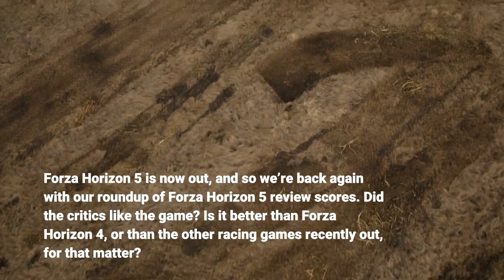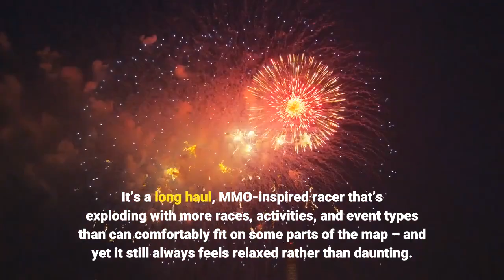Forza Horizon 5 Review Scores Is Forza Horizon 5 Worth It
Forza Horizon 5 is now out, and so we’re back again with our roundup of Forza Horizon 5 review scores. Did the critics like the game? Is it better than Forza Horizon 4, or than the other racing games recently out, for that matter? Forza Horizon 5 Review Scores – Metascores of 91 for both PC & Xbox Series XMetacritic has awarded Forza Horizon 5 with the Metacritic Must-Play badge, telling us all we need to know about the question: Is Forza Horizon 5 worth it? Indeed it is, and it may just be the best racing game in existence. On top of a strong car racing simulation, Forza Horizon 5 is also a gorgeous open-world, with lush forests, grasslands, rocky mountains, and even volcanoes! Forza Horizon 5 lets players race on different terrains, all played in cinema-quality graphics. PC Invasion gave Forza Horizon 5 a perfect 10/10 for the PC, while VGames, Impulsegamer, Areajugones, Stevivor, MondoXbox, Generacion Xbox, GamingBolt, Windows Central, Dexerto, TheGamer, GamesRadar+, IGN, TrueAchievements, Player 2, VGC, and God is a Geek gave the game a perfect score for the Xbox Series X. All of these publications have deemed Forza Horizon 5 a perfect game, especially on the console it’s developed for – the Xbox Series X. The game truly harnessed the technical capabilities of the console, drawing all of the power it needs to execute the presentation to perfection. IGN described the game best, in our opinion, saying:“Forza Horizon 5 is a deep and nuanced car nirvana for revheads and auto geeks to endlessly collect, tinker, and experiment. It’s also an extremely accessible buffet of racing spectacle open to everyone, from Deluxe Edition diehards to Game Pass nomads – no matter their driving skill or mechanical knowledge. It’s an occasionally goofy but always earnest Valentine to Mexico’s world-famous culture, and a romantic ode to the magic of road-tripping through postcard-perfect vacation vistas. It’s a long haul, MMO-inspired racer that’s exploding with more races, activities, and event types than can comfortably fit on some parts of the map – and yet it still always feels relaxed rather than daunting. It never locks you into something you don’t want to do and steadily rewards you for however you choose to play it. It looks beautiful, it sounds magnificent, and it is glorious to play. Yes, Forza Horizon 5 is a lot of things. Above all, however, it is the result of a racing studio at the peak of its craft and the best open-world racing game I’ve ever played.”Forza Horizon 5 is so good that it currently doesn’t have any mixed reviews or lower. It’s a masterpiece – a craft made by experts of the genre. It’s made to be approachable for all kinds of audiences – casual players to the most hardcore car enthusiasts. It’s also accessible to all kinds of players, from casual players to the most competitive. Indeed, Forza Horizon 5 is the seminal Forza Horizon game. Sure, it’s more Forza Horizon, but it’s also so much more.